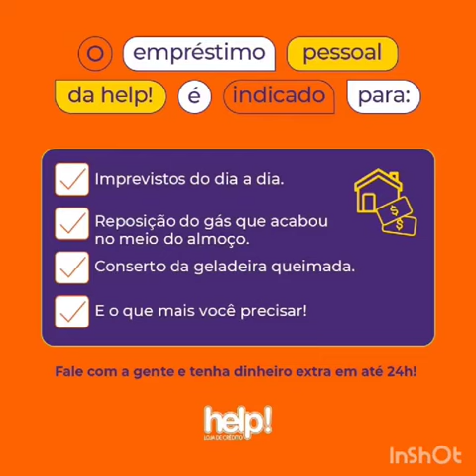Gravação jingle 07/01 Help Loja de Empréstimo Vinhedo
HELP LOJA DE EMPRÉSTIMO
Rua Manoel Matheus N°148
Centro - Vinhedo
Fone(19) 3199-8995